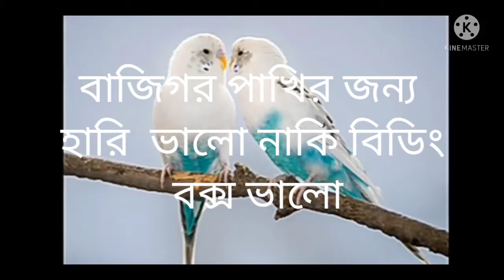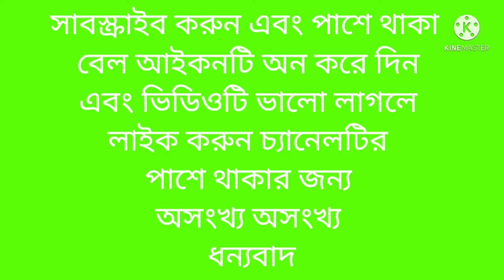বাজিগর পাখির জন্য বিডিং বক্স ভালো নাকি হাড়ি ভালো পর্ব 1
bijoy bird house and fish
এই ভিডিওতে আমি বাজরিগার পাখির জন্য বিডিং বক্স ভালো নাকি হাড়ি ভালো এই ভিডিওতে আমি তাই বোঝানোর চেষ্টা করেছি তবে আমার মতে এবং বেশিরভাগ পাখাল এর মতে হারি ভালো তবে আপনারা চাইলে ব্রিডিং বক্স দিতে পারেন এটা আপনাদের নিজেদেরকেই বুঝে নিতে হবে তবে আপনি চাইলে হারি দিতে পারেন তবে বিডিং বক্সের দাম হাড়ি তুলনায় অনেক অনেক গুণ বেশি সেই জন্য অনেক টাকা আপনাদের বেঁচে যাবে এবং ব্রিডিং বক্স কাঠের পোকা সহ বিভিন্ন ধরনের পোকা বাসা বাঁধতে পারে এই জন্যই হারি সবথেকে বেস্ট এবং ভিডিওটি শেষ পর্যন্ত দেখার জন্য অসংখ্য অসংখ্য এবং যারা যারা চ্যানেলটি সাবস্ক্রাইব করেননি  অবশ্যই তারা তারা চ্যানেলটি সাবস্ক্রাইব করেনিন এবং চ্যানেলটির পাশে থাকার জন্য অসংখ্য অসংখ্য অসংখ্য ধন্যবাদ